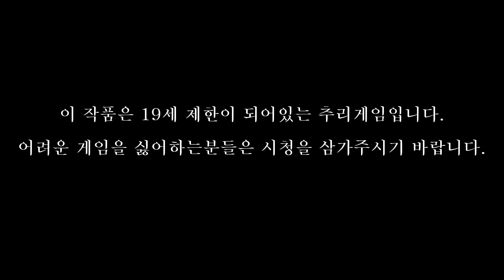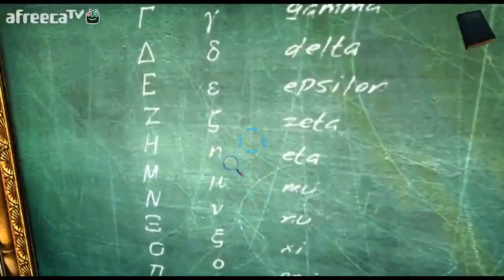셜록홈즈의 유언] 16화 베켓판사(3) - 조슈아리 최고의 추리게임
*20140120 셜록홈즈의 유언] 조슈아리 최고의 추리게임 - 조슈아 드디어 셜로키언이 되다!!

영국드라마 셜록의 매력에 빠졌나요? 예능프로 지니어스가 너무 재미있나요? 그렇다면 당장 셜록홈즈 게임에 도전해보세요. 고난이도 퍼즐과 추리력을 요구하는 설레임... 그거슨 바로 셜록홈즈가 흥분하는 이유이기도 하지요. 이제 조슈아와 함께 추리력을 발휘해서 어려운 사건들을 풀어보아요~